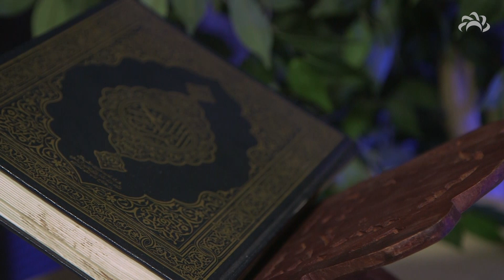The Number 1 best selling Self-Help Book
Qur'an with Friends - Episode 3
Join Imran Khakhi and Mohamed Datoo during the Holy month of Ramadhan as they navigate through the amazing pages of the Holy Quran.